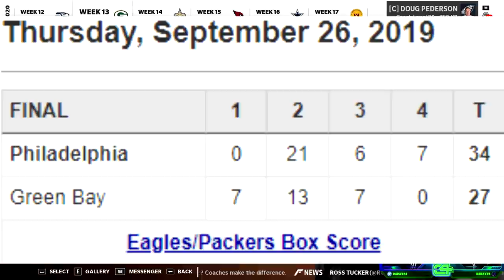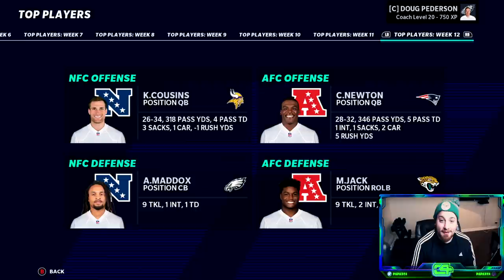Fulgham Superstar On The Line in Snowstorm! | Madden 21 Philadelphia Eagles Franchise Rebuild | Ep 4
Episode 4 of the Philadelphia Eagles Madden 21 franchise and it's time to take on Green Bay in Lambeau. Aaron Rodgers and Davante Adams are on fire and it's a damn snowstorm outside. A chance for breakout star Travis Fulgham on the Eagles to go up to a superstar dev trait lays on Carson Wentz in a snow game. should be. fun?